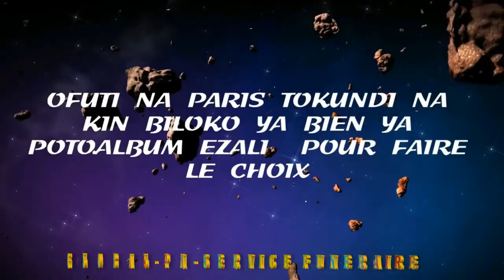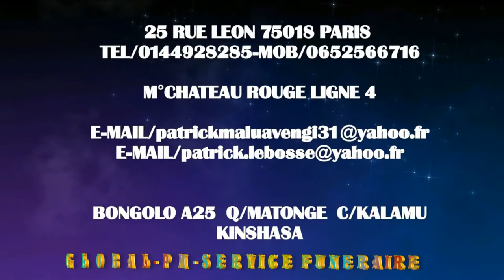Ghyslain makuba Jesus de Bandundu crache la vérité sur la communauté congolaise pe ba pasteur